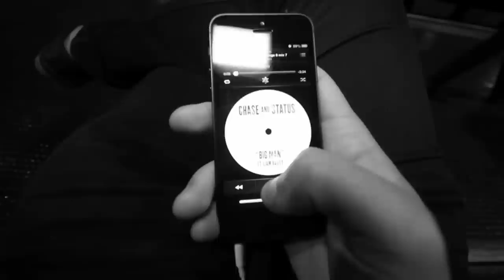Chase & Status - Big Man (Ft. Liam Bailey) (Official Video)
Directed by Taichi Kimura
Produced by Daruma Vision